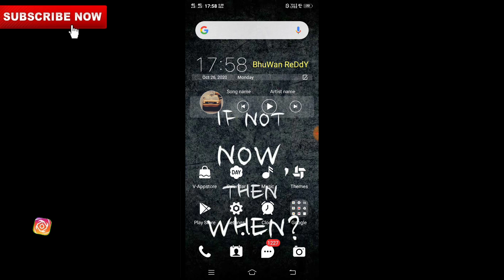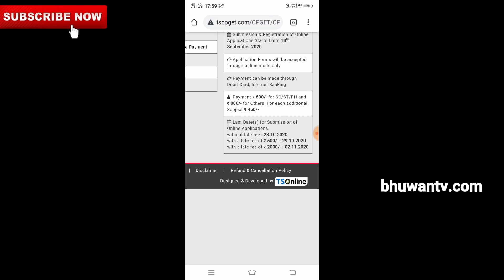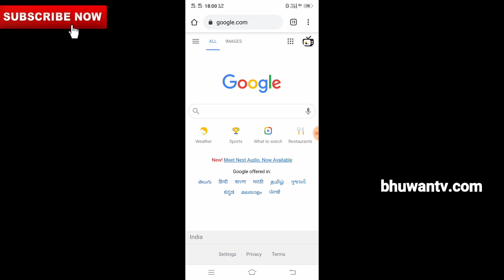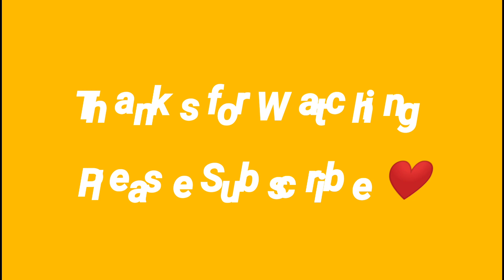Ug pg 1 to 5 semester & Y.W.S backlog exams Update 2020|Cpget pg entrance 2020 update|Bhuwantv